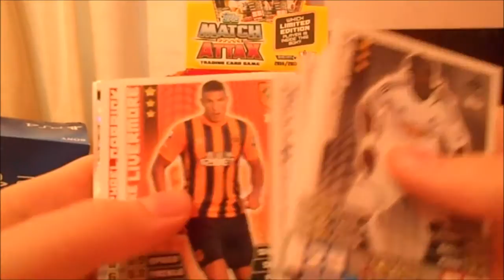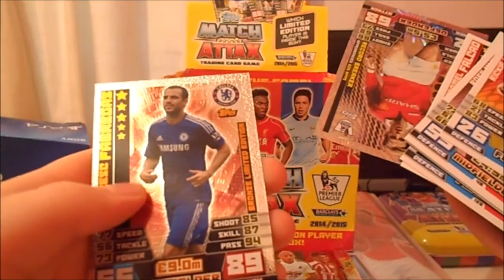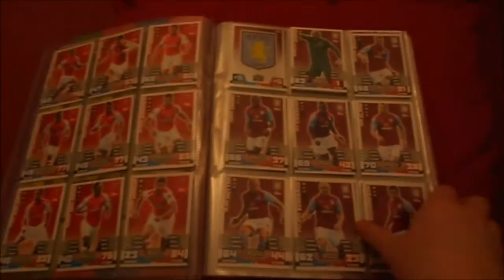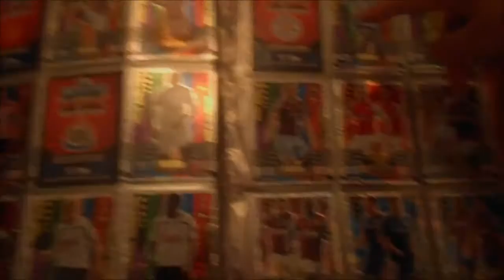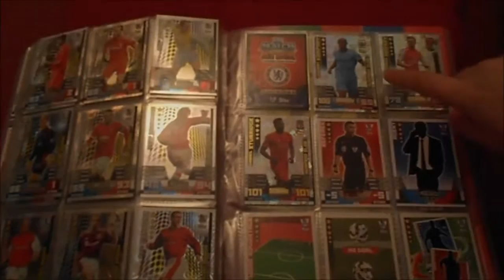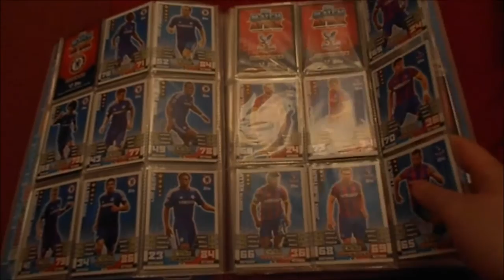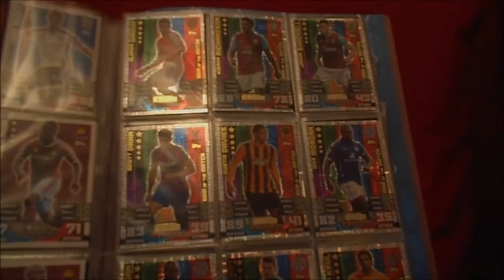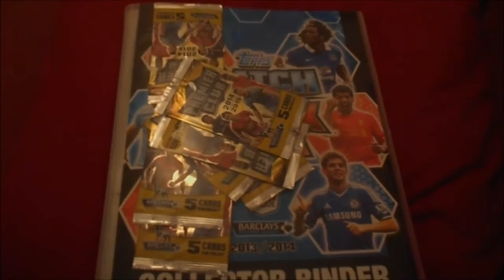Opening a Box of Match Attax 14/15 Cards (50 PACKS!) Part 4! + BINDER UPDATE!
Final part where i open 5 more packs then show you guys my collection so far and my swaps binder! Enjoy! :D